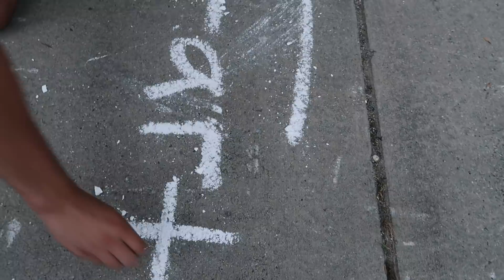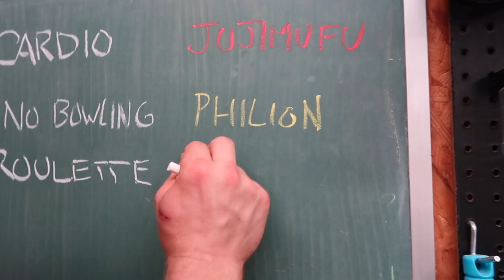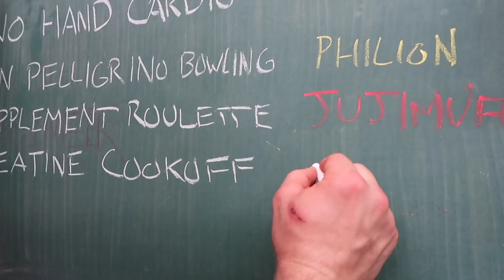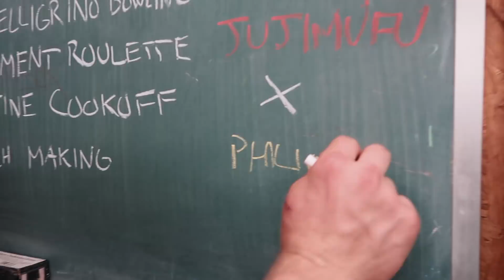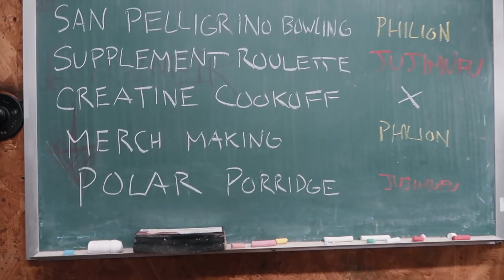Calling Out Jujimufu the Fake Natural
My Gear:
Outro : Josh A & Jake Hill - Suicide Forest
For those of you that are new to my channel, my name is Phil Rusnack. Philionfit is a movement to provide fitness motivation, bodybuilding advice, teen lifting tips, and much more. I'm 20 years old, natural, and I enjoy powerlifting, athletic training, and bodybuilding. If you have any questions, be sure to ask in the comments down below!